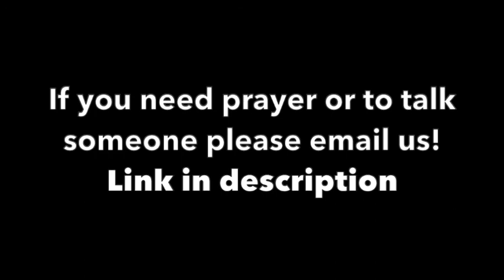God shows no partiality BOOK OF ACTS 11:1-18 - FULL SERVICE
WELCOME 0:00
SERMON 12:50

Have you ever done something you never thought you’d do?
Have you ever said something you never thought you’d say?
Maybe even eaten something you never thought you’d eat?
You can very much relate to the Apostle Peter if you answered yes to any of these questions also.

The point is that God is showing his mystery. He is revealing the fullness of the gospel and how Jesus can redeem anyone.
Col 1:24-27 mystery mentioned